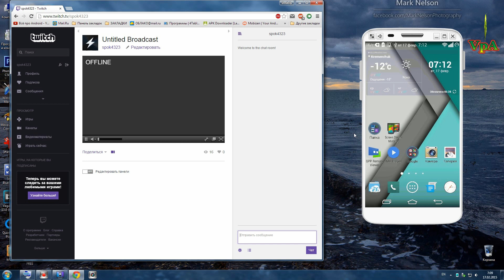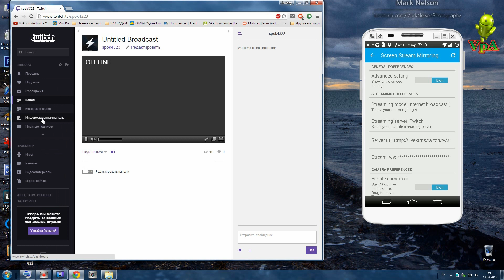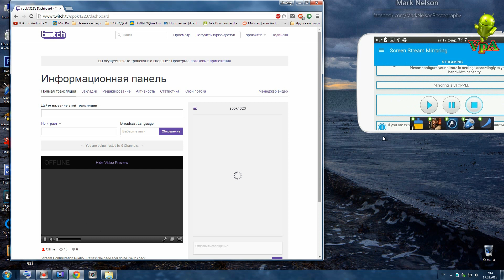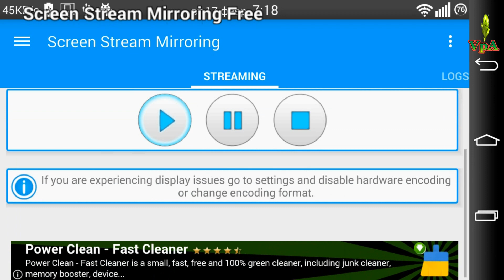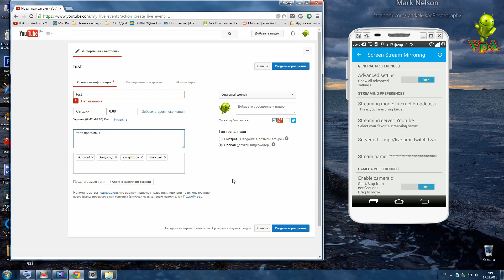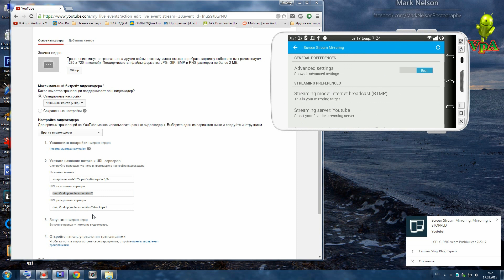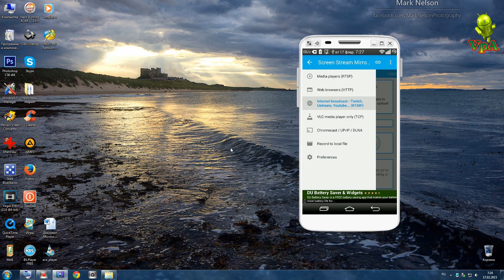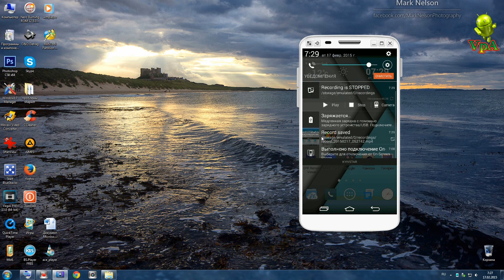Как стримить с Андроид в Twich и на YouTube (часть2)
Как стримить в Twich и на YouTube с Андроид
Требуемая версия Android
4.0 или более поздняя